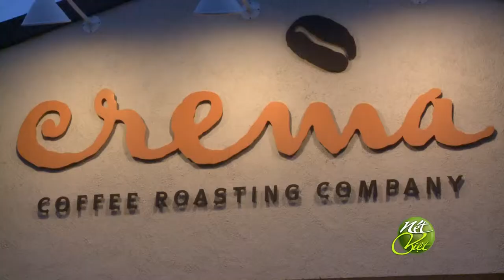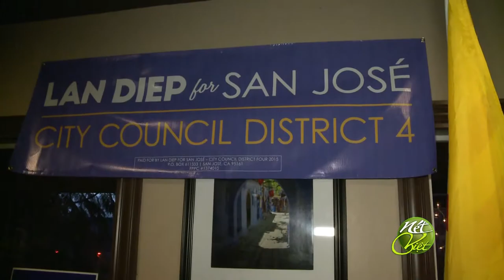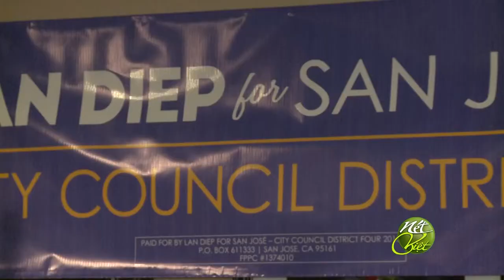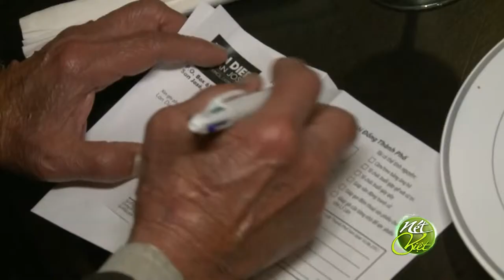Buoi Tiec Tuyen Bo Tranh Cu Chuc Vi Nghi Vien Khu Vuc 4